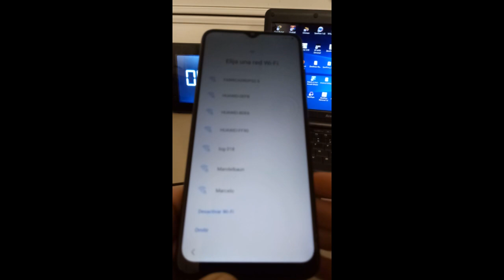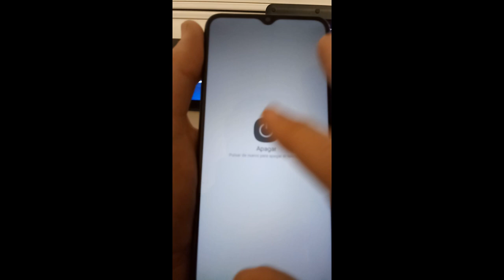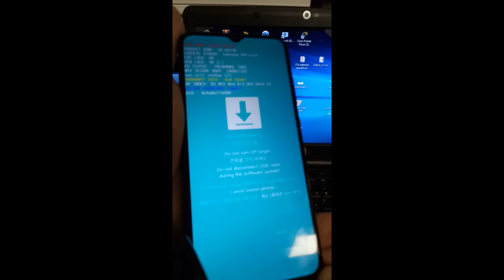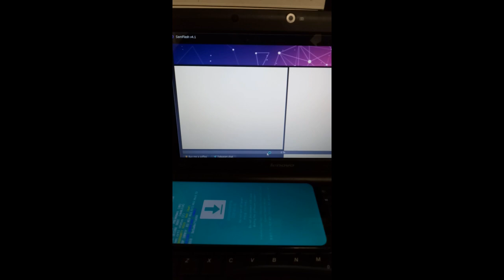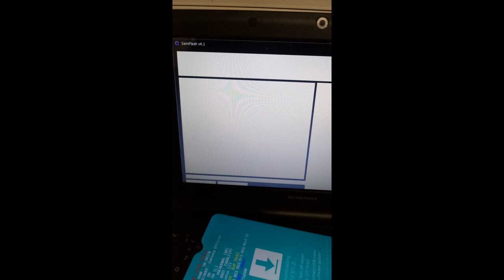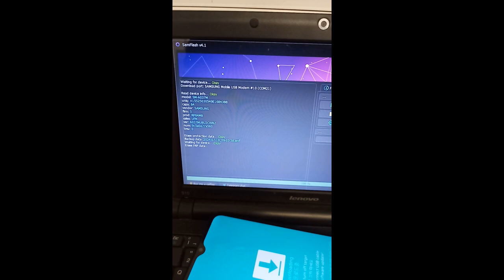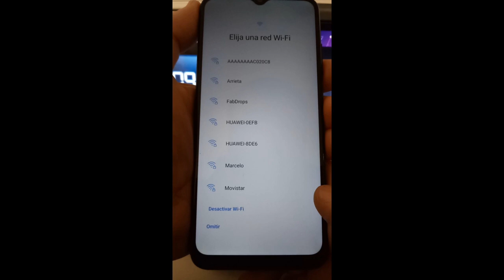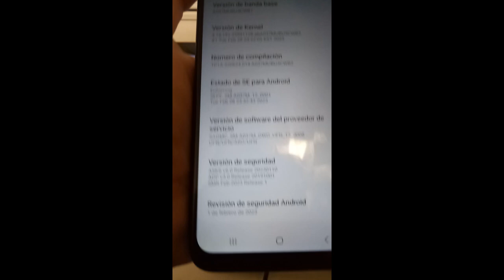Eliminar cuenta samsumg Galaxy A03S A037M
Eliminar / Quitar cuenta samsumg  Galaxy A03S SM-A037M
Nuevo método 2024

buscar el Programa Sam flash:  (desactivar el antivirus o generar una excepción en el mismo para poder usarlo )

Desactivar el antivirus o crear una excepción para usar el programa